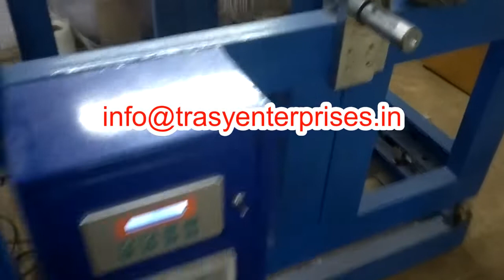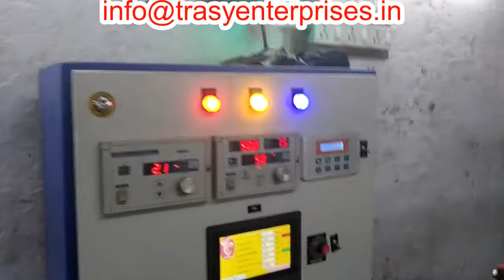Hot Melt Adhesive coating Machine on Velvet for making Bindi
This is a Hot Melt Adhesive coating Machine on Velvet for making Bindi

TRASY ENTERPRISES:
We are a factory for 52 years, in field of Hot Melt Coating nearly for 15 years. We are India based company with manufacturing unit in Kurla, Mumbai. We also have a collaboration manufacturing unit in China. Our machines are guaranteed for 1 year & life-long maintenance.

We have a strong team of Engineers, especially for operator training and after-sales service. Our engineers speak Marathi, Hindi and English. Our factory is located in Mumbai. You are welcome to visit us with prior appointment. Quality is our Moto; it is the base of our development. We focus on quality job. Our hotmelt adhesive coating equipment have passed CE certification.

The details of your products, such as substrate, adhesive material, coating width, Production Speed Required and grammage of Adhesive you want to coat etc. If it is possible provide us the pictures or the design drawings, our designer will analyse your samples and give you exact details.

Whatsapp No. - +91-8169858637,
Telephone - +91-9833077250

You can visit our India Mart store via this link where you can view the specifications and prices of our entire product range:

Address: TRASY ENTERPRISES, 10, 11, 12A Parmar Industrial Estate, Kale Marg, Bail Bajar, Mumbai, Maharashtra 400070.

We specialise in Manufacturing of :
Hot Melt Dispensers Coating Machines
PVC/PET Box Gluing Machines
00:00 rewinder
00:11 slot die coating
00:23 transfer Nip
00:36 Unwinder
00:59 Control Panel